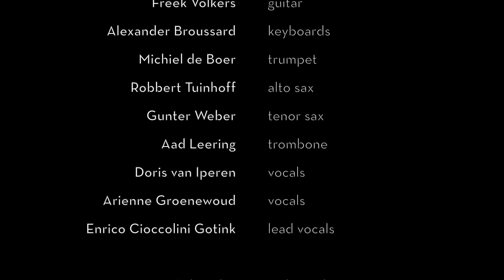The Reflex (Duran Duran, 1984) - In an Invisibles' Reflexoscope version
This time we are taking to Jamaica one of the biggest hits of Duran Duran, which was the first of the two of theirs charting to no. 1 in the US in May 1984. A strong taste of caribbean impregnates the whole arrangement, and proves one more time that every single pop song can be "skatalized" and become an irresistible call for some serious swinging.